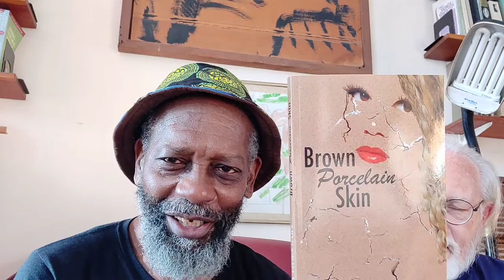(e59s1) Visa Saga feat. Ruby's book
This Behind de Scenes; Making of...
DeBrother talks about finally getting his South African Visa.
And has a conversation with Chris Brandt about Ruby Gara's book Brown Porcelain Skin.

Crypto Currency /BitCoin CONTRIBUTIONS:
722fce22-5e9f-42fc-a378-2da90f5d267a